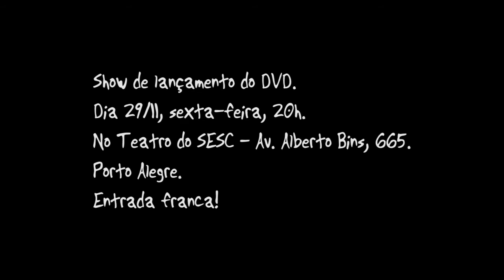Alabê Ôni - show de lançamento do DVD, 29/11/13 - teaser oficial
No Teatro do SESC, em Porto Alegre.
Av. Alberto Bins, 665.
Sexta-feira, 20/11, 20h.
Entrada franca!